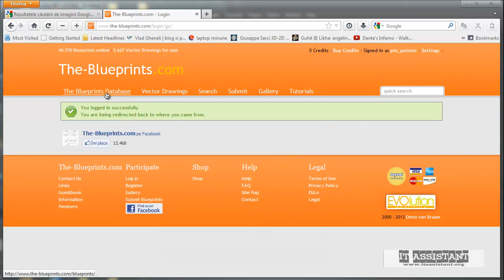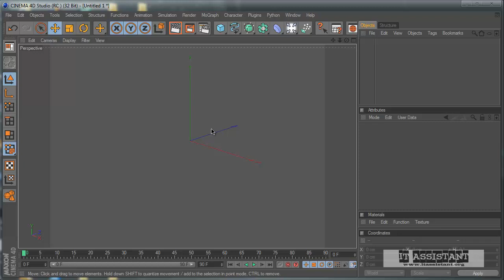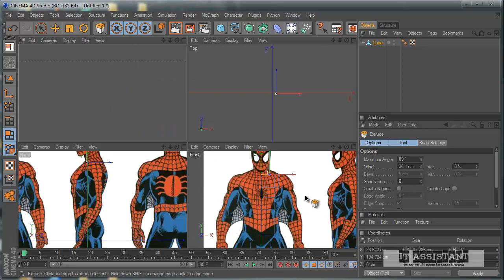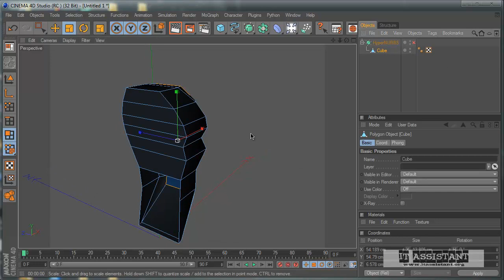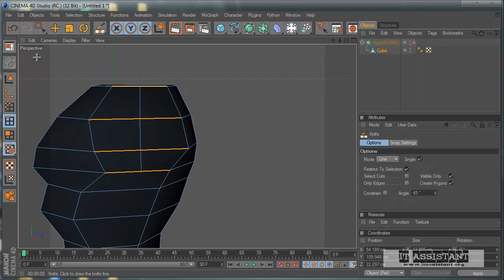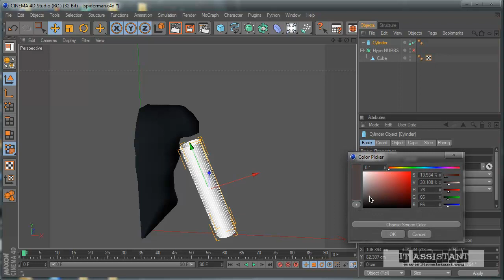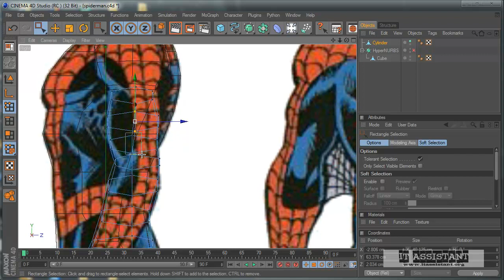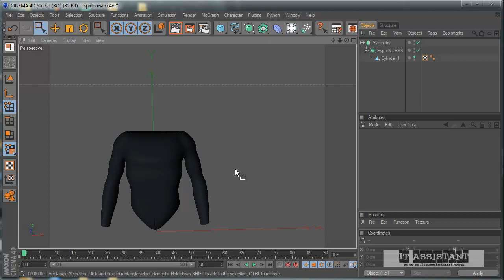Cinema 4d - Episodul 4 - Partea I